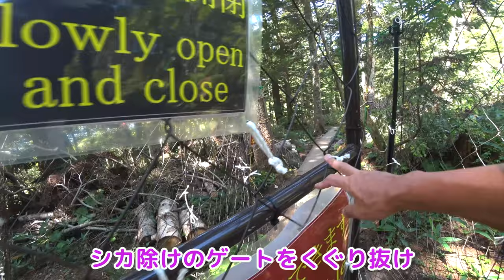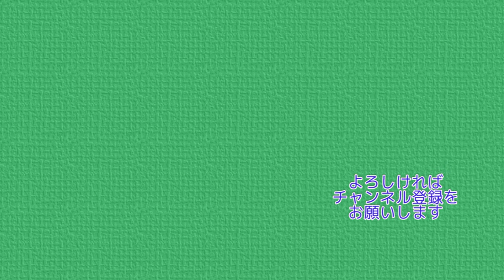夏の尾瀬・燧ケ岳 【その２】４泊５日テント泊の旅 4K【ぷんやま】Mountains in Japan ,Oze, Mt.Hiuchi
今回は夏の尾瀬・燧ケ岳に行ってきました
尾瀬沼ヒュッテのキャンプ場に４泊５日で滞在する旅です
大清水から三平峠を経て、ヒュッテに向かいます
尾瀬沼の周遊や尾瀬ヶ原方面・燧ケ岳・沼山峠等、
いろいろなスポットに行ってきました
燧ケ岳はナデックボ(ナデッ窪)で上がり、長英新道で下ります
笑いあり、ハプニングありの５日間でしたが楽しい山行ができました
この動画は２日目の動画になります